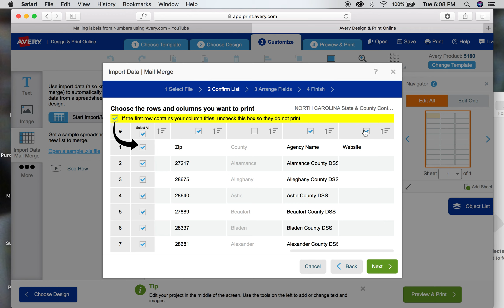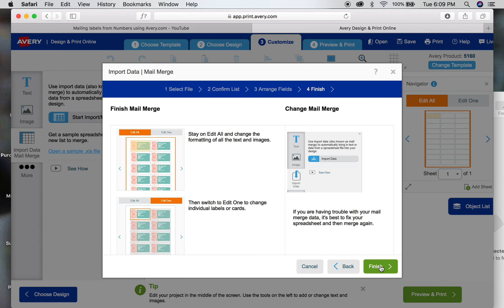Mail Merge to Print Address Labels